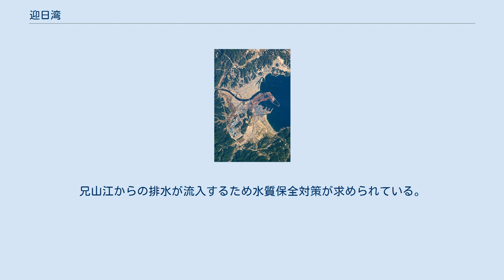迎日湾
迎日湾（ヨンイルわん、ハングル：영일만）は大韓民国慶尚北道浦項市にある湾。
日本海に面し、西の達萬岬と東の虎尾串（長鬐岬）を結ぶ内側の海域である。
沿岸には浦項市街地と興海邑・東海面・虎尾串面がある。
 湾の東側を虎尾串が遮る風波の少ない天然の良港である。
 断層運動で形成された兄山江地溝帯の北東端に位置する。
 東北方向に伸びた太白山脈と虎尾串から慶州の吐含山をつなぐ南西方向の山系がこの地域の南部にあり、この二山系の間で南東方向に兄山江が迎日湾に流入して河口付近の浦項市内に広い沖積地である浦項平野を形成している。
 湾口は北東向き、水深は約200mであり、外海に行くほど水深の傾斜が非常に急な海底地形を示す。
 幅約10㎞、湾入は約12㎞に達し、水深は海岸から1〜2㎞地点までは10m程度、湾口では16〜19m程度である。
 湾奥には2㎞に達する半月形の砂洲になった松島海水浴場があり、防風林として植林されたクロマツ・ヒノキが鬱蒼とした森を形作っている。
 気候は概して海洋性気候の特色を示すか寒暑の差が大きく、冬には気温が最低-15℃以下まで、夏には最高35℃以上まで上下する時もある。
 古代には新羅の斤烏支県に属した。
 「迎日」という地名は高麗時代の延日県に由来し、『三国遺事』阿達羅王四年（157年）の延烏郎と細烏女の説話に現れる。
それによれば、日月の精である延烏郎細烏女夫婦が日本へ渡ったため日月が光を失い、王が使いを寄越したが、延烏郎は日本で王（新羅人が王になったという記録がないことから大王のことではなく地方を治める小王であるとみられる）として迎えられているのを天命として帰国を拒み、代わりに細烏女の織った綃（絹の織物）を与え、それで天を祭ったところ日月が元に戻った事から、天を祭った所を迎日県または都祈野と呼んだのだという。
 迎日湾港 京都舞鶴港 - 浦項迎日湾港 - ウラジオストク 近海にブリ、サバ、ニシンなどの漁獲がある。
 湾内に重工業都市かつ水産都市である浦項市がある。
同市は1967年に兄山江河口一帯が総合製鉄工業地域に設定されたことで、本格的な東南海岸工業ベルト地域の拠点都市として開発され始めた。
 兄山江の河口付近は浦項工業団地と松島遊園地が位置する。
 浦項工業基地には関連産業である金属・機械部品メーカーの工業団地が立地していて、製鉄・金属・機械工業が系列化された一つの重化学工業コンビナートを形成している。
 湾奥部に注ぐ兄山江が運搬する土砂によって広大な砂州が形成されており、浦項港への大型船舶の接岸を妨げてきたが、1973年砂州の一部が埋め立てられ，韓国最初の一貫製鉄所である浦項製鉄所が建設された。
以来沿岸一帯は韓国屈指の金属工業基地として発展し、港湾施設も整備されてきた。
 浦項港内には旧港・新港・迎日湾港などが位置している。
2009年8月には浦項迎日湾港第1段階が完成した。
 迎日湾沿岸は人口密度の高い市街地地域に隣接して公団地域が密接なところである。
兄山江からの排水が流入するため水質保全対策が求められている。
 大韓民国1海兵師団が浦項に本部を置く。